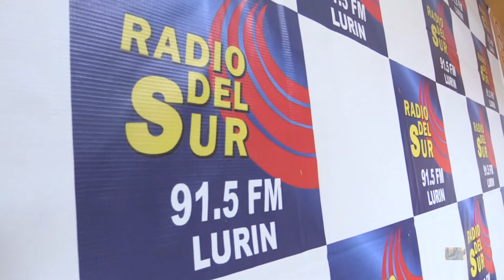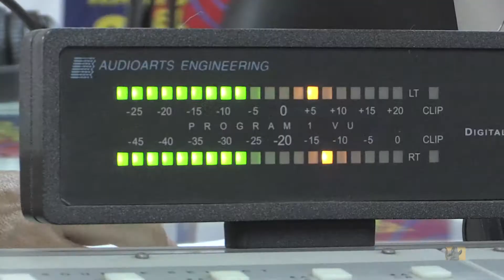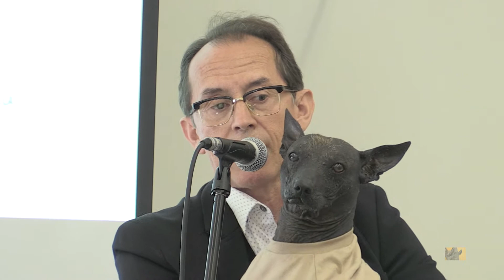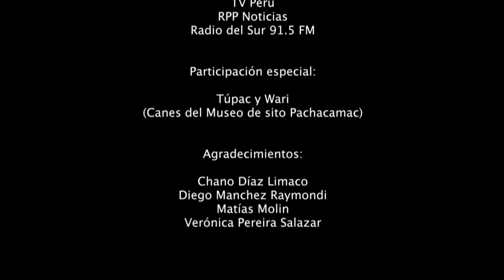FILM “PERUMANTA Q’ALA ALLQU” PACHAKAMAKPI - 2017 (VO/QU)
« … tukuy lawpi  riqsichiy.
Chaymi mana karqachu,
riqsichiymi mana karqachu, runakuna astawan yachanankupaq
yupaychana kanqa
llapan kapuqkunanchikta.
Manayá willkakunaman munumintuqa,
aswan tukuy ima kaqkuna runakunawan tupachisqanku
uywapas … runapas  muyuriyninkunapas,
runapas
tukuy ima kaypi kawsaqkunawan
runapa muyuriyninpi. »
(Gloria Cáceres Vargas)
« … le falta difusión …
Es lo que le falta,
difusión y que la gente tome conciencia
de que tenemos que revalorar
nuestros valores.
No solo el monumento a las huacas,
sino la relación que hay con el hombre
y el animal … el hombre y el medio ambiente,
el hombre
y todo lo que vive
al entorno del hombre. »
(Gloria Cáceres Vargas)